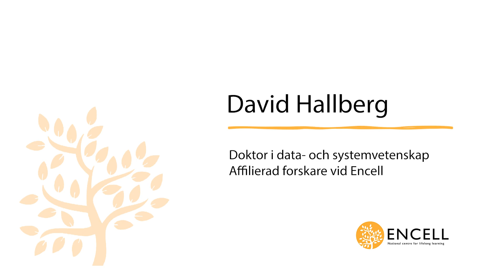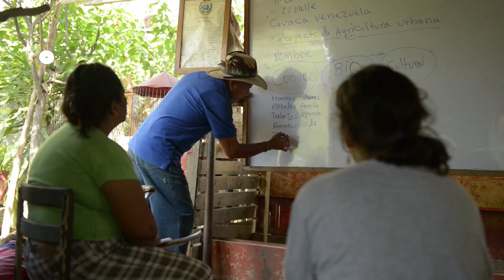Forskning om livslångt lärande, digital teknik och möten däremellan